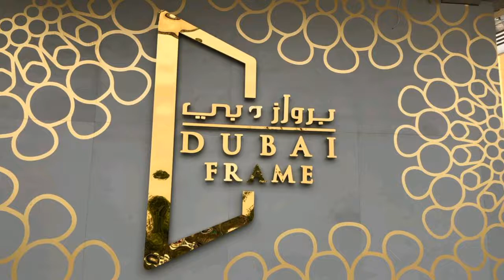Dubai Frame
One of the most iconic man made structures in Dubai. The view from the top is amazing

Musician: @iksonofficial